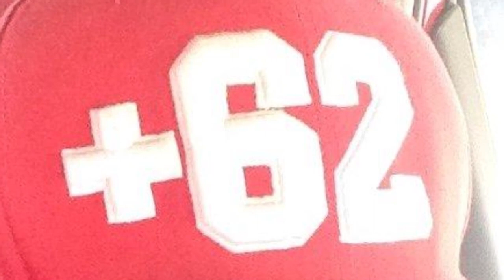ROADMAP BERKARIR SETELAH IKUT SUAMI BEKERJA DI LUAR NEGERI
Sharing dari Indah Puji Rahayu yang berhasil kembali berkarir dengan road map plan setelah ikut suami pindah ke luar negeri untuk bekerja. Indah memulai karir di bdang komunikasi dan berhasil masuk ke perushaan Swedia di bidang keuangan dan sudah bekerja selama 5 tahun.

Ikuti sukses Indah dan simak kisahnya.